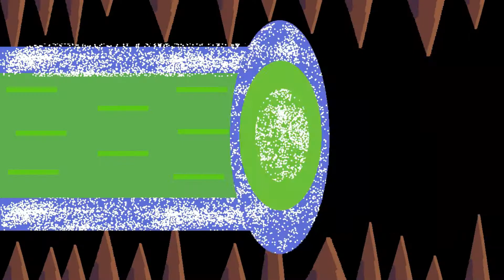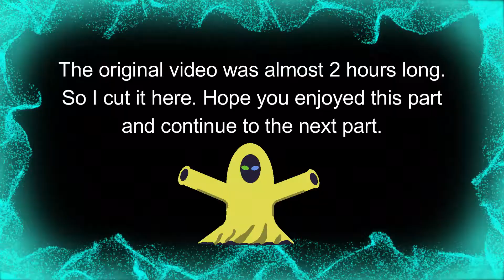Sealab 2163 | Doom Eternal Ancient Gods part 1 | Mission 1 Pt. 1 | Xbox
We killed the Icon of sin so now to take the demons out at the source. So we have to go get an artifact from a UAC sea lab.

Watch me first on twitch